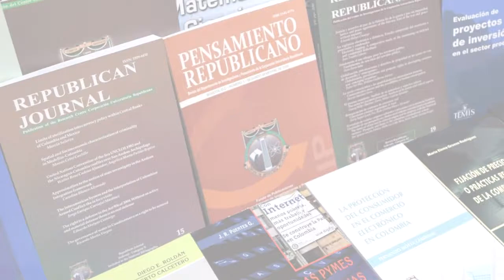La importancia de leer, consejo # 10 - Corporación Universitaria Republicana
Lanzamientos Te esperamos en la Feria Internacional del Libro de Bogotá FILBo2018 LeerArgentina recuerda visitar nuestro stand 116, Pabellón 8, nivel 1 en Corferias en Bogotá del 17 de Abril al 02 de Mayo, Más información y recuerda